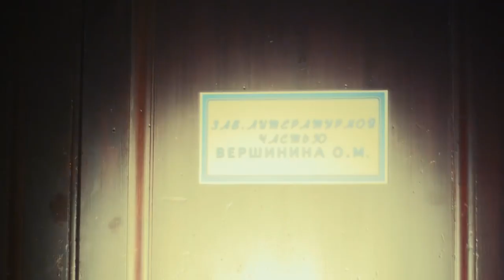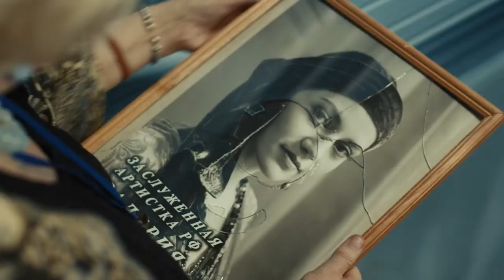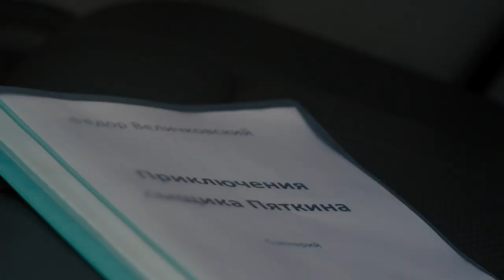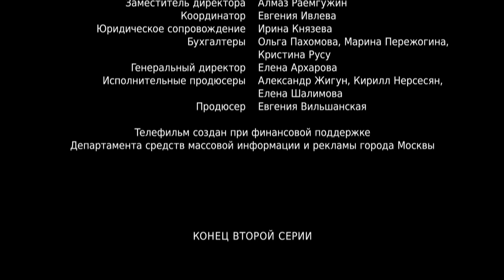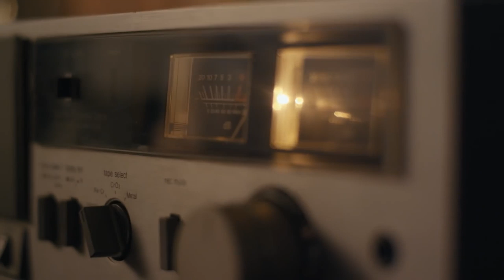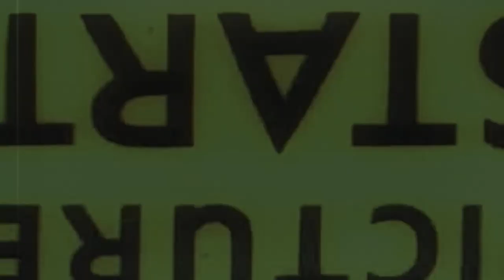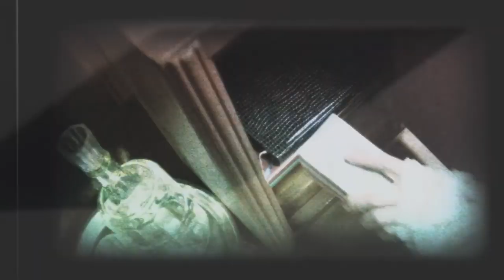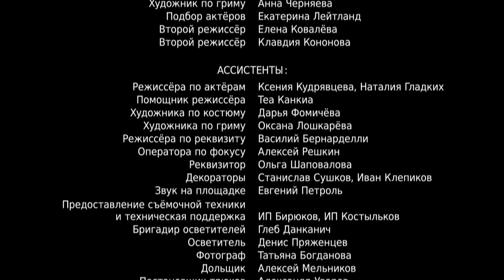УДИВИТЕЛЬНЫЙ ФИЛЬМ! МЕЛОЧИ СЮЖЕТА ДОВОДЯТ ДО "МУРАШЕК"! Детектив/Мелодрама! Призрак уездного театра!